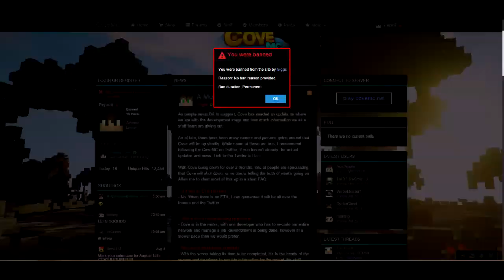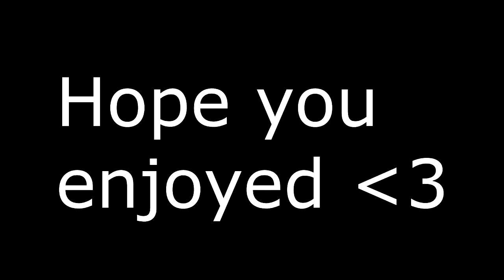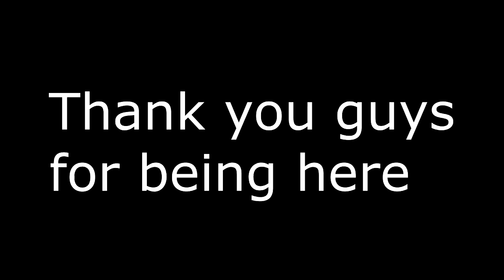300 Subscriber Special